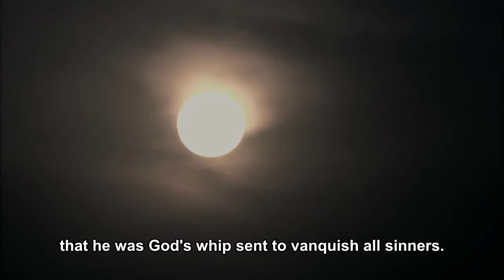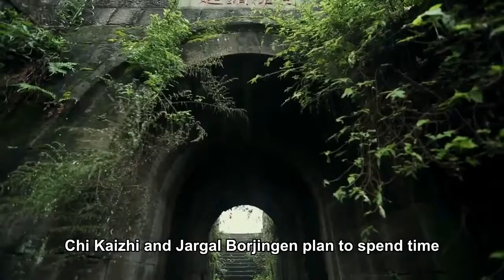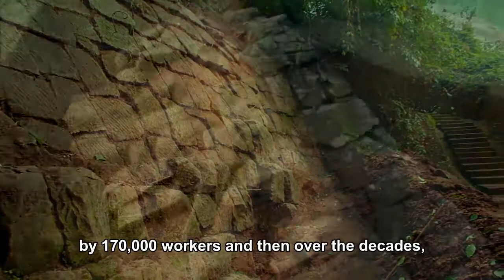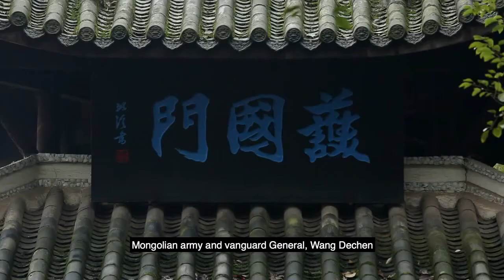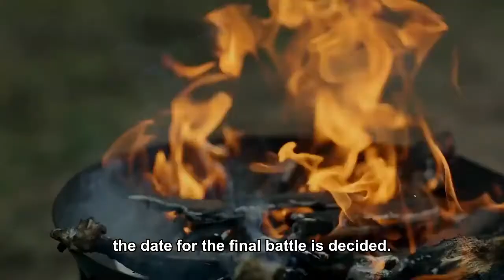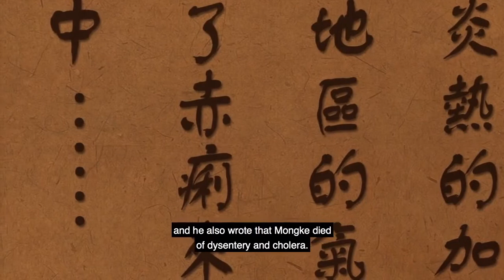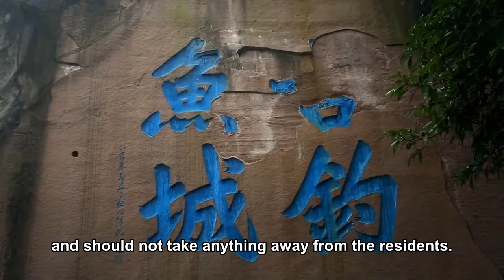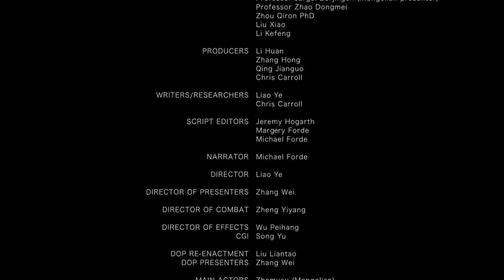Diaoyucheng Fortress Chongqing Where Chinese defeated Mongols & Mongke Khan killed in battle. Eng HD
Diaoyu (or Diaoyucheng) Fortress where the Scourge of God broke. A tiny fortress in Chongqing resisted Mongol siege for 36 years and saw Mongke Khan killed in battle.  Documentary.  钓鱼城之战 英语版